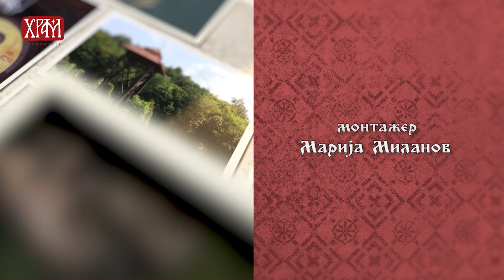„Приче из незаборава" – „Све нас води Свети Дух", настојатељица манастира Грабово, монахиња Агапија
Фјодор Михајлович Достојевски је о монаштву рекао: „Оци и учитељи, шта је монах? У просвећеном свету ту реч данас изговарају већ са подсмехом, а неки и као погрдну. И што даље, све горе. Истина, ох истина, и у монаштву има много готована, оних што телу угађају, сластољубаца и дрских протува. На те указују образовани световњаци 'Ви сте', веле 'ленштине и непотребни чланови друштва, живите од туђег рада, бестидни просјаци!' А, међутим, колико је много у монаштву смирених и кротких, жељних самоће и пламене молитве у тишини. На те се мање указује, њих никако не помињу, а колико ли би се задивили кад бих им казао да ће од тих кротких и жељних усамљене молитве, можда једном доћи спас земље руске. Јер они су заиста припремљени у тишини 'за дан и час, за месец и годину'. Лик Христов чувају засада у усамљености, диван и неискварен, у чистоти истине Божје, какав је од најдревнијих отаца, апостола и мученика, и кад затреба, они ће га објавити поколебаној истини световњачкој. Та је мисао велика. Од истока ће та звезда засијати." Идући аутопутем Београд-Ниш на око 160 километара налази се искључење Ражањ. Од тог места на 8. километру у селу Грабово налази се манастир Светих апостола Петра и Павла. Црква је подигнута 1840. године на темељима старе цркве. У смирај летњег сунчаног дана, у сусрет празнику Светих апостола Петра и Павла, настојатељица манастира Грабово, монахиња Агапија, говорила нам је о историји светиње, њеном значају за српски народ и како све нас води Свети дух. Да закључимо наш разговор мислима архимандрита Кирила Павлова који је рекао: „Не затварајте се, драги моји у себе. У своје неуспехе, туге и невоље. Непријатељ нас специјално одваја тиме једне од других, како би нас изоловао, огорчио. Волите једни друге, помажите слабима, немоћнима. Отворено носите Светлост Христову. Разгоните таму, зло. Показујте пут спасења другима."